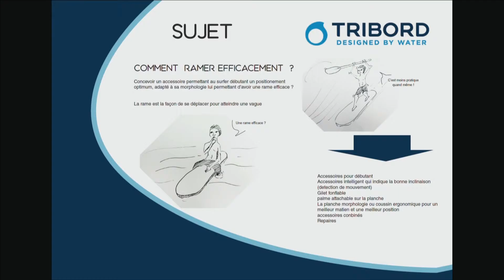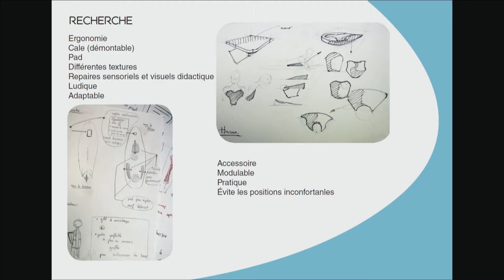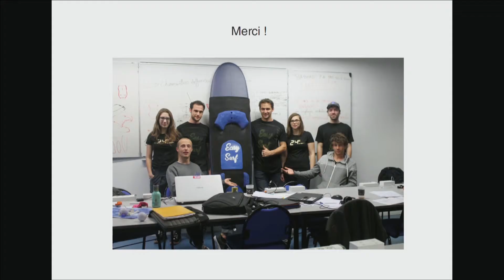15 permettre aux surfers de ramer plus efficacement 1